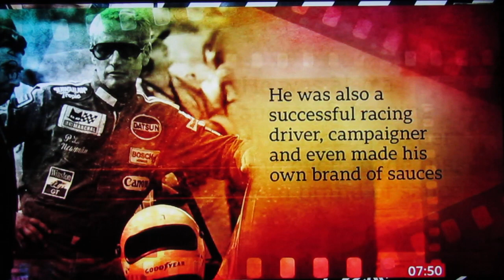Paul Newman by Melissa Newman, BBC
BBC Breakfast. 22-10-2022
Unfinished memoir.